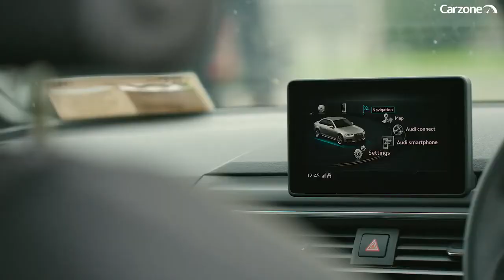Carzone Carz Show S2 Aidan O'Shea Ep5 vEhvvSkaM7A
In the fifth episode of season two of the Carzone Carz Show, host Anton Savage is joined by all-star Mayo football legend and Audi Ballina brand ambassador Aidan O'Shea. Who will win as they compete in our 'Car Football' Championship in the new Audi A4?